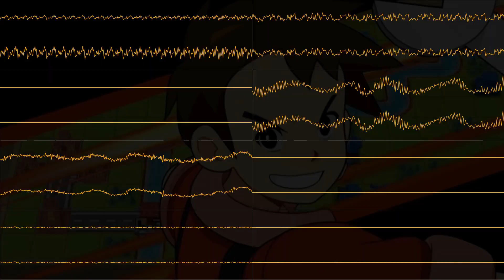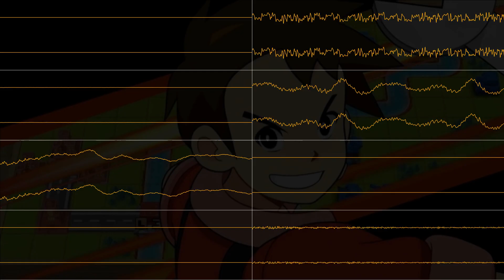Advance Wars 2 : Black Hole Rising (GBA) - Andy's Anthem - In Oscilloscope View!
HERE IS A CURRENT LIST OF ALL REQUESTS BEING WORKED ON! UPDATED DAILY (MOSTLY)